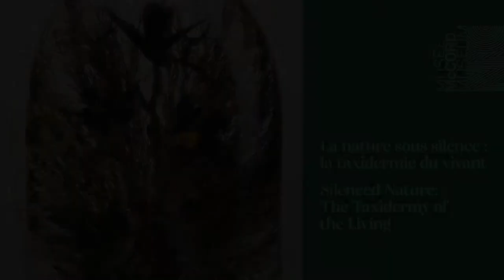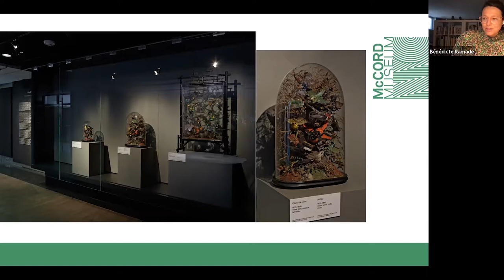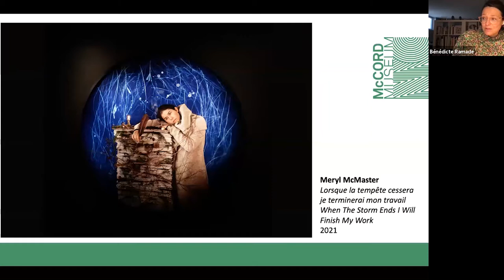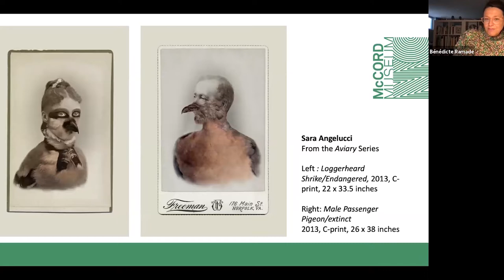Silenced Nature: The Taxidermy Of The Living • Meryl McMaster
From taxidermied animals to preserved plants, Western societies have wanted to conserve and preserve nature in a presumed ideal state. Immobile creatures that appear to be alive were nevertheless killed to achieve this striking illusion. What does taxidermy reveal about our relationship with nature? Join the speakers as they discuss this relationship with nature by examining objects from the McCord Museum’s collections linked to this tradition.

• 𝗪𝗜𝗧𝗛 • 𝗔𝗩𝗘𝗖 •
→ Meryl McMaster
Artist • Artiste
→ Sara Angelucci
Artist • Artiste
→ Giovanni Aloi
Art Historian and Professor • Historien de l’art et professeur • School of the Art Institute of Chicago
Moderated by • Animé par
→ Bénédicte Ramade
Department of Art History and Film Studies • Département d’histoire de l’art et d’études cinématographiques • Université de Montréal

Presentation in English followed by a discussion period in French and English with the audience.
Round-table discussion presented online on June 2, 2021, in conjunction with the exhibition 𝘛𝘩𝘦𝘳𝘦 𝘖𝘯𝘤𝘦 𝘞𝘢𝘴 𝘈 𝘚𝘰𝘯𝘨 by Meryl McMaster. • Table ronde présentée en ligne le 2 juin 2021 dans le cadre de l’exposition 𝘐𝘭 𝘧𝘶𝘵 𝘶𝘯 𝘤𝘩𝘢𝘯𝘵 par l'artiste Meryl McMaster.